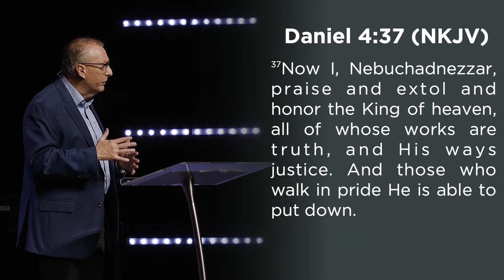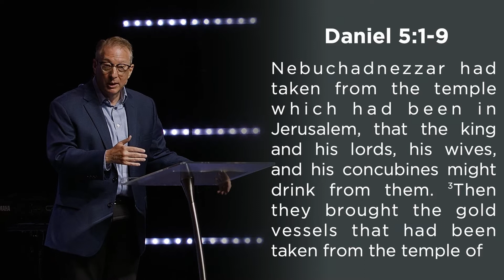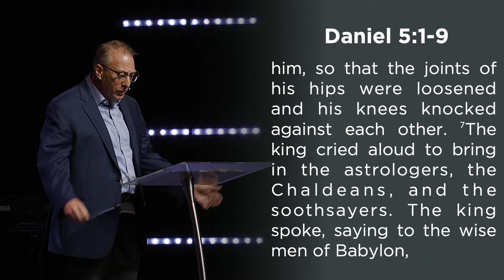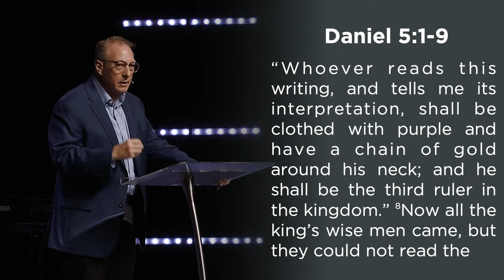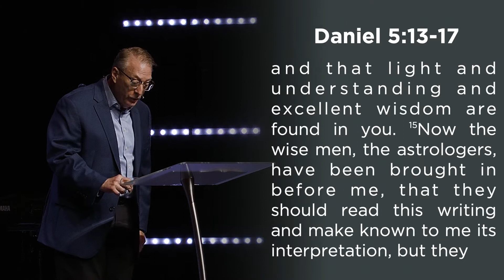Why You Can't Live For Your Own Glory | Eddie Lyons | High Street Church